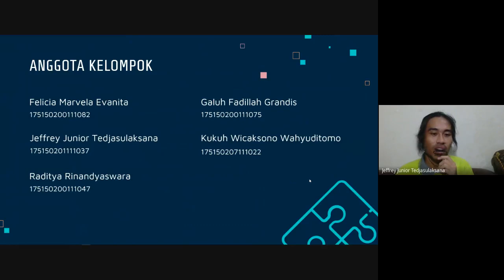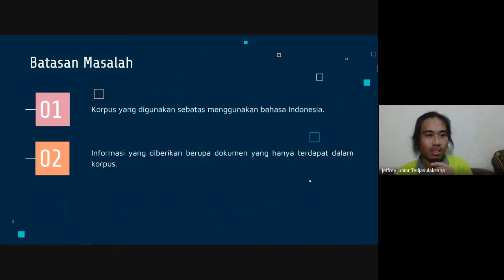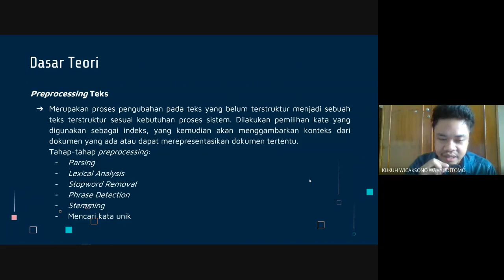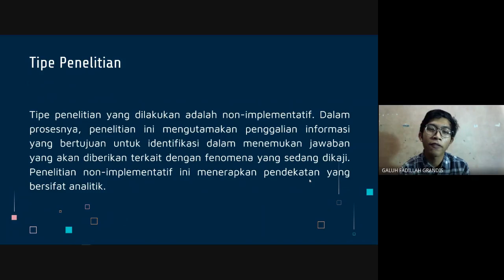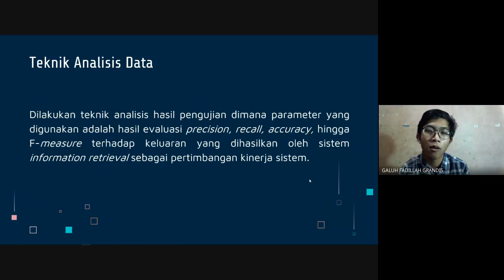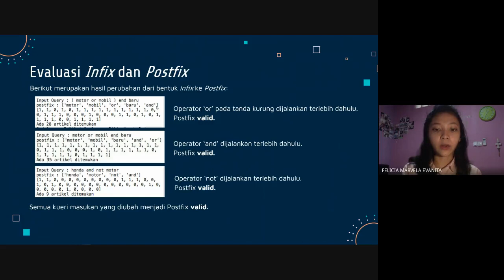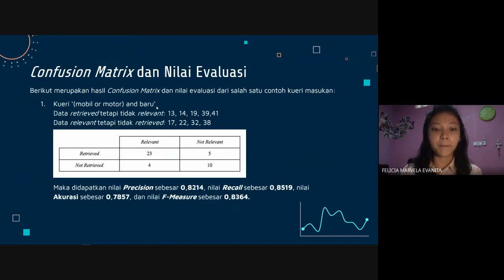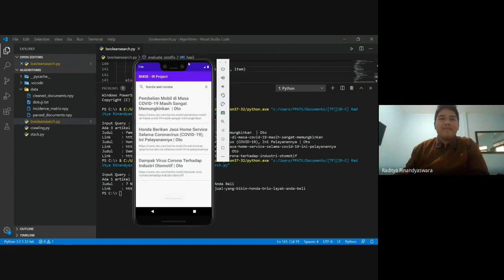Implementasi Boolean Model Search Engine | Presentasi Projek Akhir | STKI C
IMPLEMENTASI BOOLEAN MODEL SEARCH ENGINE UNTUK KEMUDAHAN MASYARAKAT DALAM MENCARI INFORMASI OTOMOTIF
Kelas : Sistem Temu Kembali Informasi - C

Anggota Kelompok:
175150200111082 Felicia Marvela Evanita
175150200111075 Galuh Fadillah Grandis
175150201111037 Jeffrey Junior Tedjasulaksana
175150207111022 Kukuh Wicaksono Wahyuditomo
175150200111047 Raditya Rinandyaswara